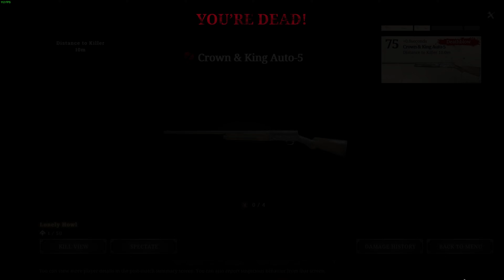Hunt Showdown #3: Mishaps & Mayhem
Just some shits n giggles over the past couple of months.

0:00 Gravity, my arch-nemesis
0:32 Gravity well
2:23 Jumpscare
2:40 Explosive expert
3:00 Explosive expert #2
3:15 Pranked!
3:44 LAPD, get down!
4:13 Worst charge ever
4:45 It's clobberin' time
6:03 They tried
6:26 High five
7:18 Sneaky git
7:41 I...
8:15 I dropped
8:45 You need to be this tall to ride
9:15 Sticky situation
9:29 Full house
10:30 Don't bring Avto to a swordfight
11:07 Sometimes it just clears itself out